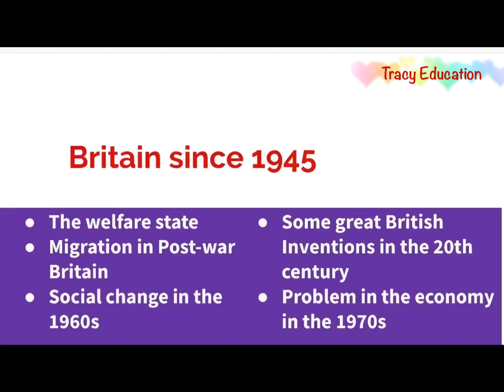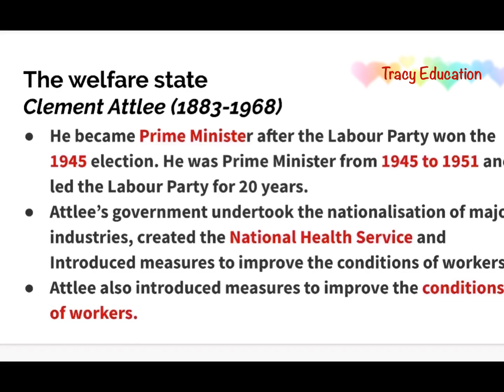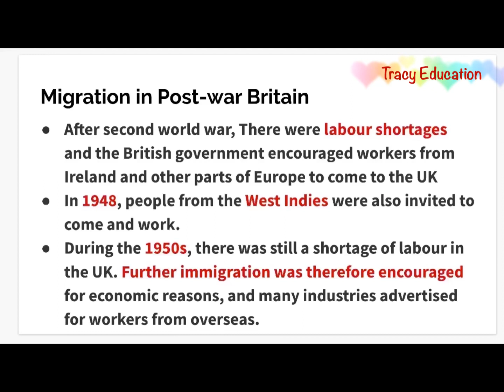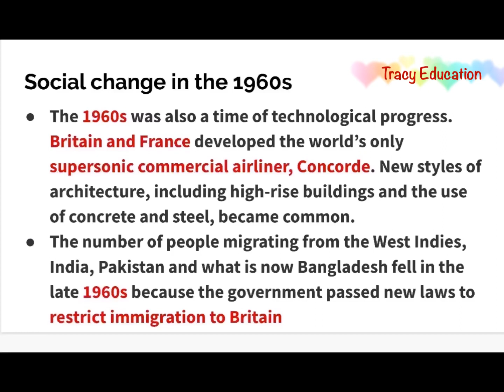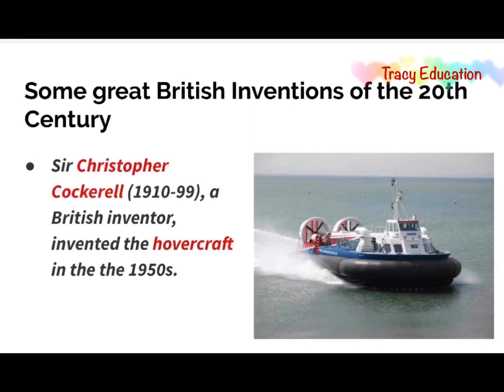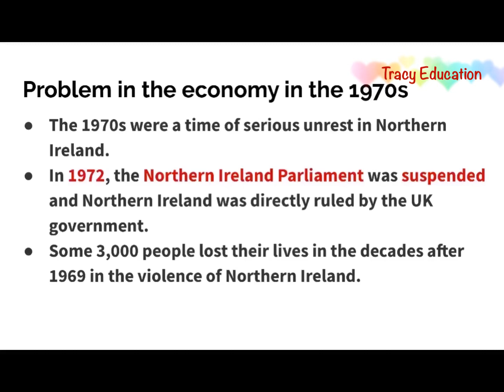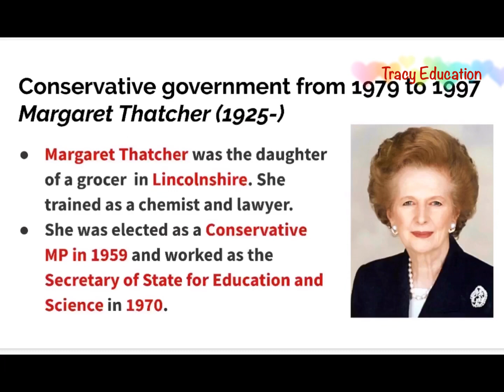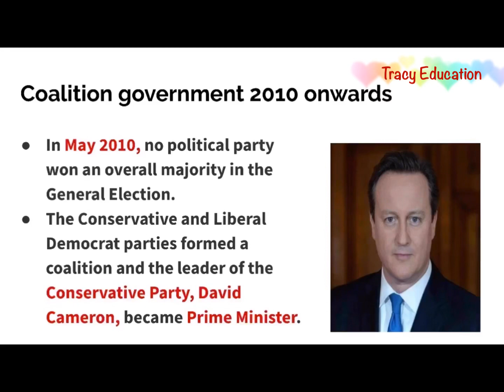Life in the UK TEST - Lesson 7: Britain since 1945 - Nước Anh từ sau năm 1945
Life in the UK Book 2019 ( Theory) Lesson 7: Britain since 1945 - Nước Anh từ sau năm 1945
- Welfare state: phúc lợi xã hội
- Migration in Post-war Britain : Di trú ở Anh
- Social change in the 1960s : thay đổi về mặt xã hội những năm 1960s
- Some great British Inventions in the 20th century - một số phát minh lớn của người Anh vào thế kỷ 20
- Problem in the economy in the 1970 : một số vấn đề về kinh tế
- Europe and the common Market : châu Âu và thị trường chung châu Âu
- Conservative government from 1979 to 1997 - chính phủ Bảo Thủ
- Labour government from 1997 to 2010 - chính phủ Lao động
- Coalition government 2010 - chính phủ Liên Minh